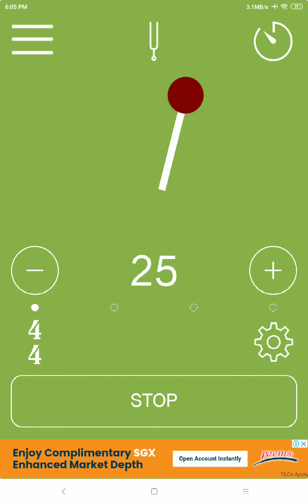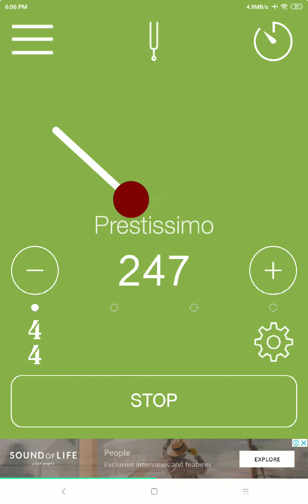Metronome speed 1 to 300